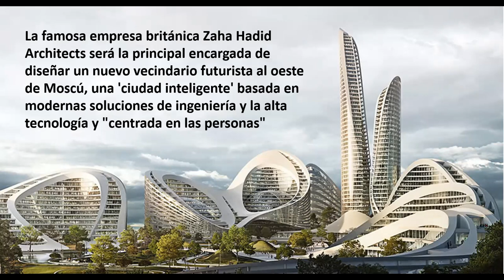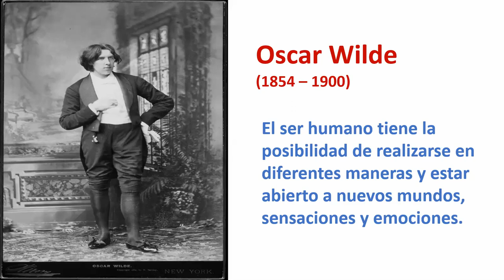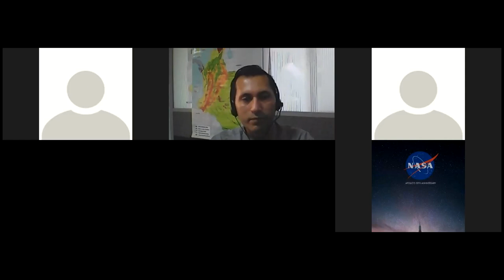Filosofía 11 22 07 2021b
Vídeo del encuentro sincrónico en la clase de Filosofía 11.